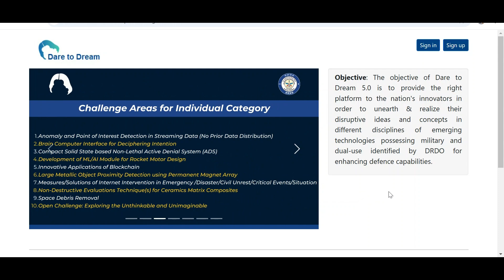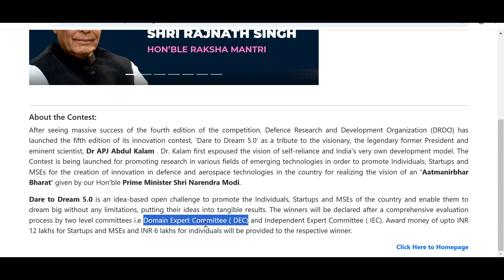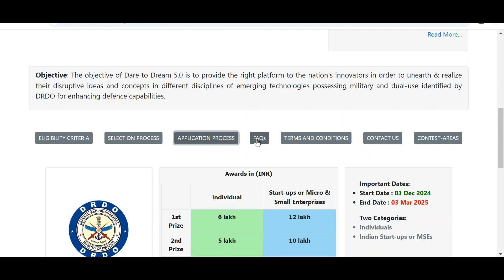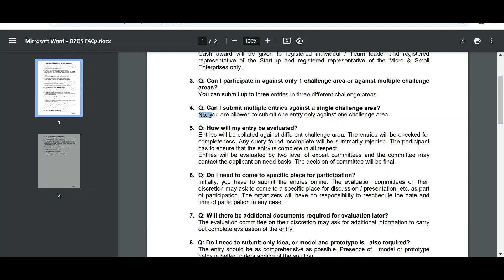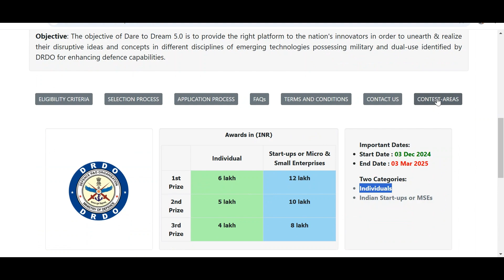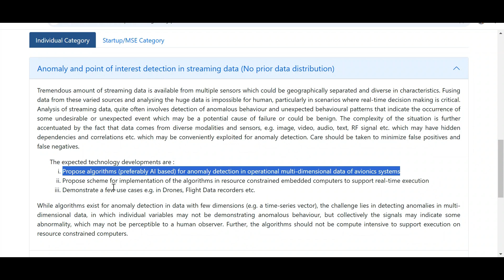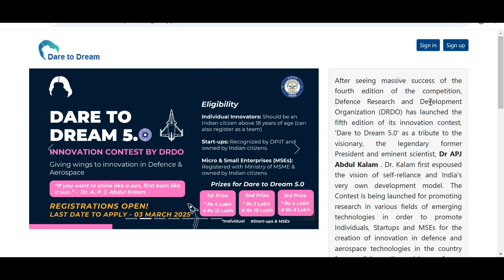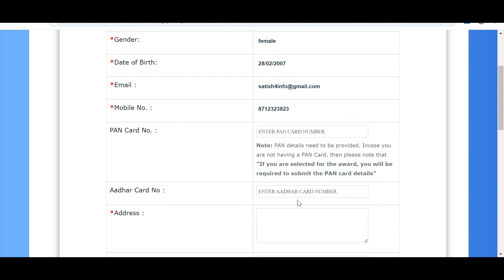🌟 DRDO "Dare to Dream 5.0" - Innovate, Compete & Win Exciting Rewards! 🏆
🚀 DRDO "Dare to Dream 5.0" – Turn Your Ideas into Reality! 🌟
👉 Your Innovation Can Shape India’s Future – Apply Now!

Hello Innovators!
The Defence Research and Development Organisation (DRDO) has launched the Dare to Dream 5.0 contest, encouraging individuals and startups to showcase their innovative ideas in the fields of defense and technology.

✅ Individuals (Students, Researchers, Innovators)
✅ Startups with groundbreaking ideas

🏆 Why Should You Apply?
✅ Win prestigious awards and recognition 🎖️
✅ Showcase your innovation on a national platform
✅ Get a chance to collaborate with DRDO

📜 Key Topics:

Smart Materials
Defense Technologies
Advanced Communication Systems 📡
Cybersecurity & More!
🕰️ Last Date to Apply: 03 Mar, 2025